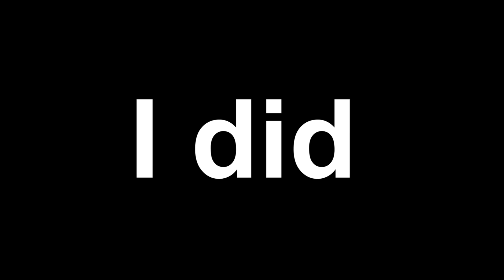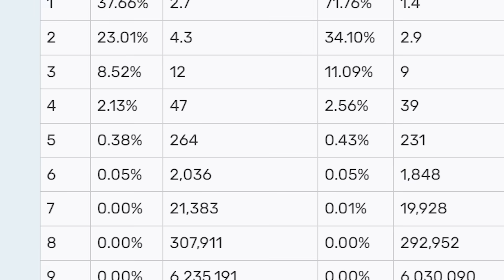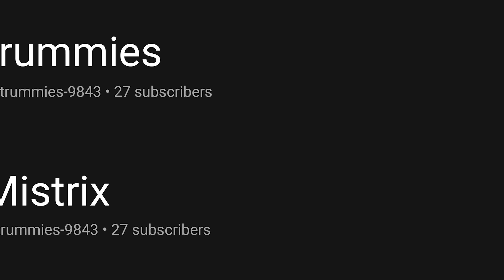Minecraft Speedrunning's Biggest CHEATER Ever...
I found Minecraft Speedrunning's Biggest CHEATERS Ever...

There are a lot of CHEATERS in Minecraft speedrunning, but I think I've found the biggest ones yet... and they're WORKING TOGETHER...

You've probably seen my past videos "Minecraft Speedrunning's Biggest CHEATER...", "The FUNNIEST FAKE 1.20 Minecraft Speedruns…", "The Most Hilarious FAKE Minecraft Speedruns Ever...", or "The Most HILARIOUS FAKE Minecraft Speedruns..." , but these are some of the funniest and craziest EVER!